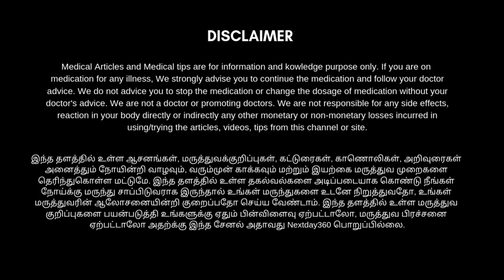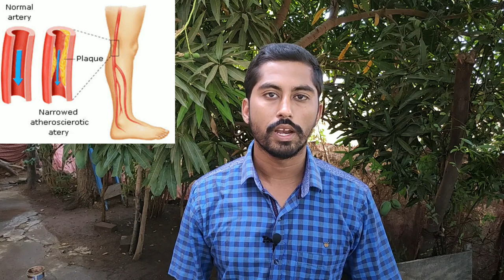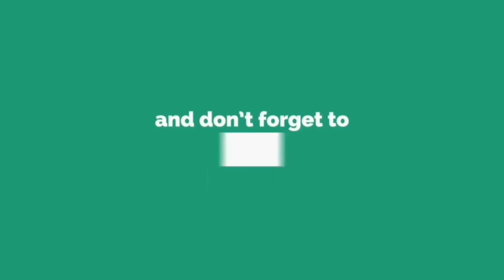குதிகால் வலி ஏன் வருகிறது? நிரந்தர தீர்வு என்ன? Kuthikal Vali Maruthuvam in Tamil - Home Remedy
தாங்கமுடியாத குதிகால் வலி ஏன் வருகிறது? நிரந்தர தீர்வு என்ன? Kuthikal Vali Maruthuvam in Tamil